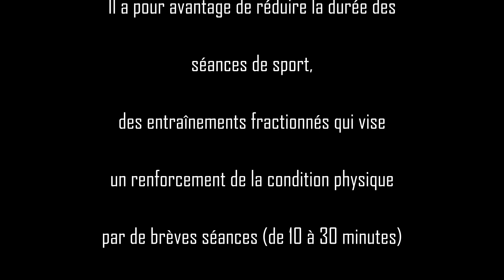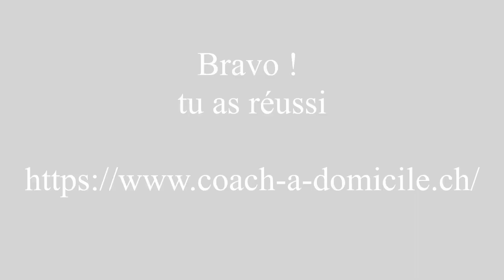Brule graisse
Cardio Brule graisse, système immunitaire renforcer

Augmente ta résistance physique devant Codiv-19 !
Entraîne-toi 5 à 10 minutes par jour.
 Renforce ton système immunitaire, change ton apparence.
Visualise ce que tu peux être après 365 jours
Change tes habitudes
Suis mes vidéos et faisons du sport ensemble
Entrainement hiit cardio chez vous.10 min d'entrainement Cardio. Cardio workout. HIIT permet de brûler les graisses deux fois plus vite, car il augmente le taux métabolique de base. Le taux de l'hormone de croissance et les autres hormones responsables du renforcement musculaire augmente grâce au HIIT.

Themes:

hiit tabata

hiit youtube

hiit definition

hiit cardio

hiit training

hiit combien de fois par semaine

hiit tous les jours

témoignage hiit femme